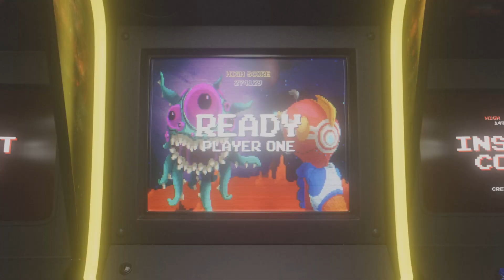Film - Random clips/kills RESURGENCE from NO HACKS REAL GAMER